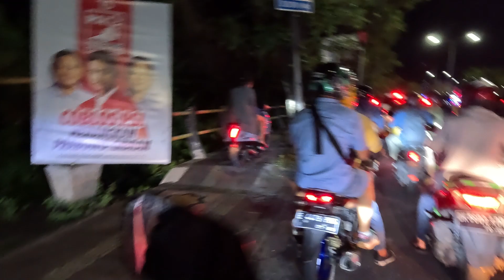Liburan Akhir Tahun Bali Macet Parah. Moto Vlog 29 Desember 2023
Liburan tahun baru Bai macet parah